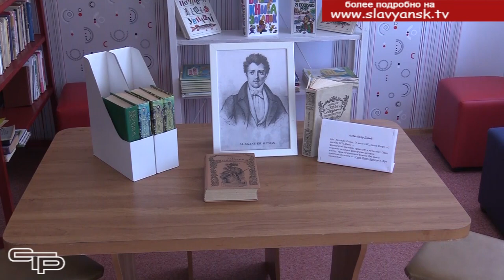База отдыха "Лебяжий берег"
Альтернатива купанию в фонтанах - отдых на море. Июльские дни в нынешнем году на редкость жаркие. И перед многими кубанцами, да и жителями  других регионов России встает вопрос: где можно хорошо отдохнуть? Особенно это непросто и  актуально в условиях небольшого бюджета на отдых. Для всех, желающих побывать на побережье теплого Азовского моря, есть отличный вариант настоящего пляжного отдыха – на базе отдыха «Лебяжий берег»